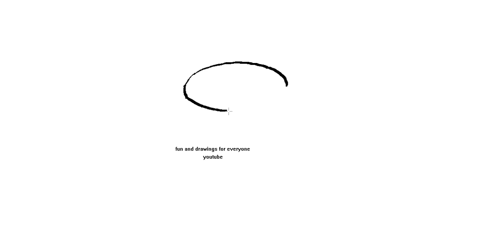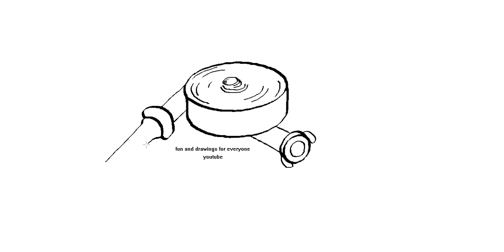Hvordan tegne en brannmannsslange